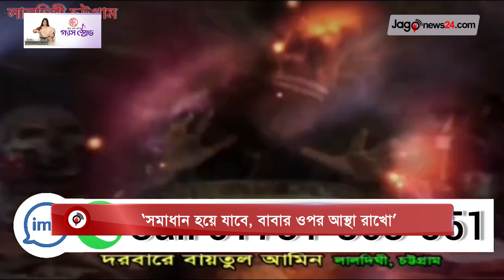‘সমাধান হয়ে যাবে, বাবার ওপর আস্থা রাখো’|| Jago News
‘সমাধান হয়ে যাবে, বাবার ওপর আস্থা রাখো’